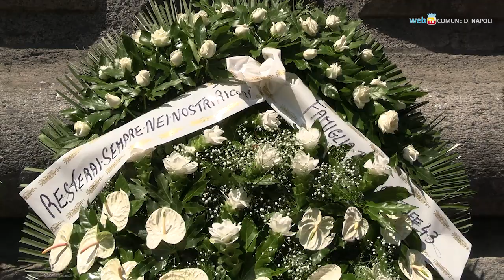Manfredi: un dolore enorme, dal Vescovo spinta a fare di più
Le dichiarazioni del sindaco, Gaetano Manfredi, al termine dei funerali del giovane Giovanbattista Cutolo.